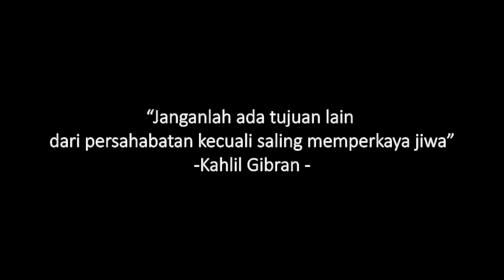Iklan Layanan Masyarakat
Bantu ngedit tugas teman aja sih, karena tidak ada kerjaan. saya upluad sajalah. Supaya berguna aja iklan ini, masak buat iklan hanya ditunjukkan kepada dosen? ya kan